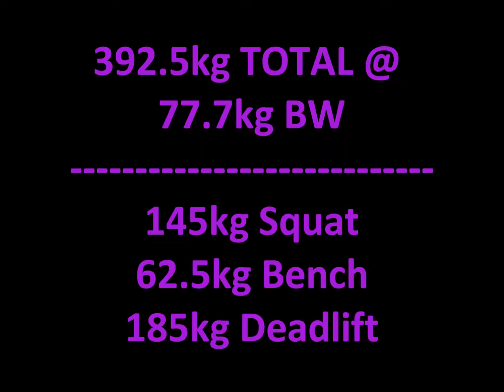GPC Qld Titles - 28 February 2014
392.5kg @ 77.7kg
- 145kg squat
- 62.5kg bench
- 185kg deadlift

Previous PB's in the gym:
- Squat 140kg
- Bench 67.5kg
- Deadlift 180kg